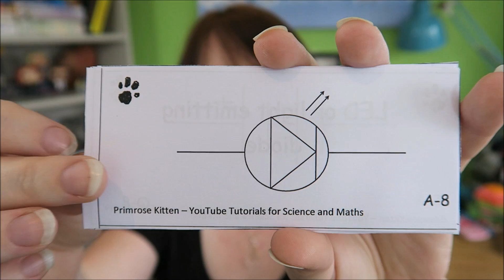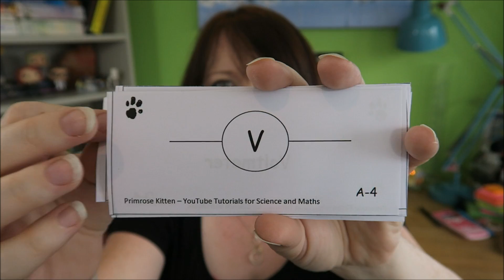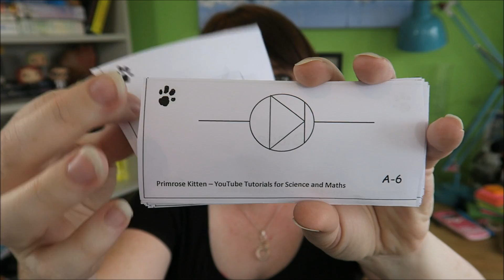Circuit symbol flashcards MUST LEARN!! for new 9-1 GCSE Physics or Combined Science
To help you get even better grades I’ve written a lot of e-books, packed full of loads of excellent questions to help you study. Because the best thing you can do is practice.